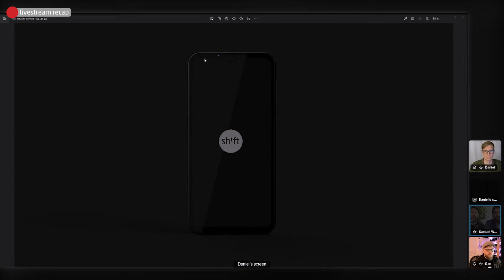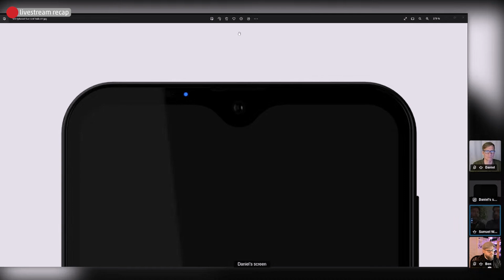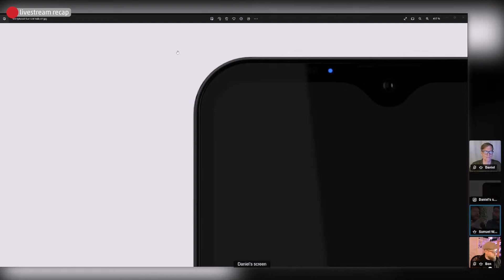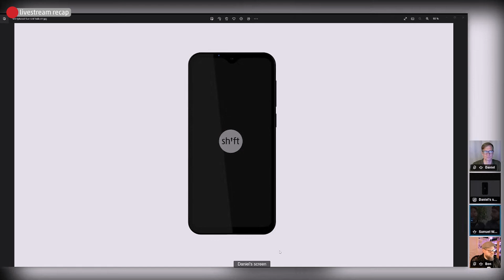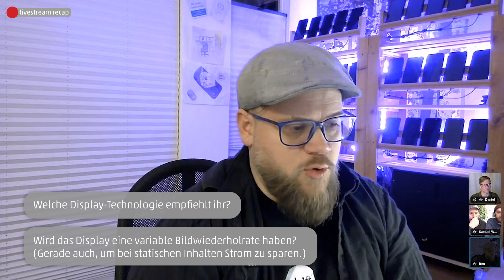SHIFTtalk recap 2023 Februar - SHIFTphone 8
Liebe SHIFT-Community! In diesem Video findet ihr die Highlights aus unserem SHIFTphone 8 - SHIFTtalk vom 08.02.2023. Sollte euch nur ein bestimmtes Thema interessieren, nutze gerne das Inhaltsverzeichnis. Viele weitere Informationen - auch zum aktuellen Versandstatus - findest du auf unserer SHIFTphone 8 - Statusseite:

▬ Inhaltsverzeichnis ▬▬▬▬▬▬▬
0:00 - Intro
2:14 - Display
12:40 - Akku
17:30 - Kamera
26:00 - Aux-Anschluss/Audio
35:19 - Killswitch
40:43 - Gehäuse
42:53 - Bluetooth/WiFi/NFC
44:25 - Zubehör
48:42 - Ersatzteile/Supportdauer
49:17 - Display weitere Fragen
51:23 - Upgrade
56:41 - Prozessor
58:49 - Software
1:03:00 - Entwicklung/Zeitplan
1:06:21 - Sonstiges
1:16:57 - Feedback
1:18:30 - Outro

▬ Über uns und diesen Kanal ▬▬▬▬▬▬▬
Willkommen auf dem offiziellen SHIFTPHONES-YouTube-Kanal. Hier findest du wichtige Anleitungen, hilfreiche Tipps, aktuelle Infos zu unseren Produkten und Berichte über Projekte, die uns sehr am Herzen liegen.
Die SHIFT GmbH ist ein junges Purpose-Unternehmen mit Sitz im nordhessischen Falkenberg, ca. 30 km südlich von Kassel. Seit 2014 produzieren wir unter der Marke SHIFTPHONES modulare Geräte, in denen wir unsere Vorstellungen und Werte in Sachen Nachhaltigkeit und Wertschätzung zum Ausdruck bringen. Unsere SHIFTPHONES sind leicht zu öffnen und einfach sowie kostengünstig zu reparieren. Viele weitere Informationen über uns, unsere Produkte und unser Bestreben findest du unter